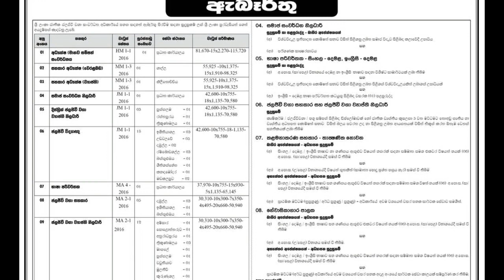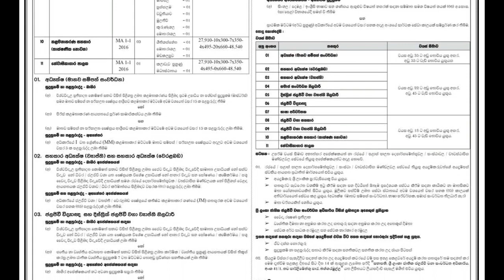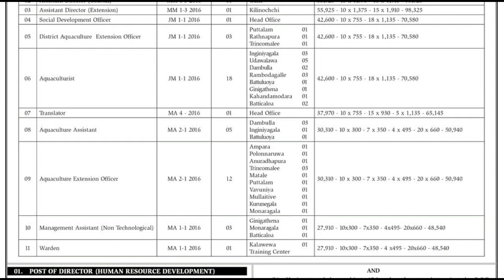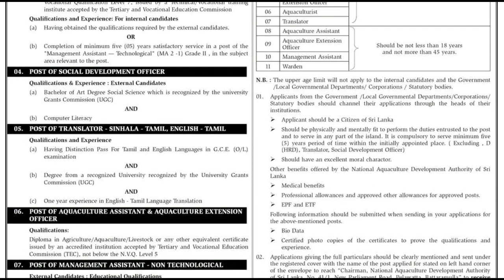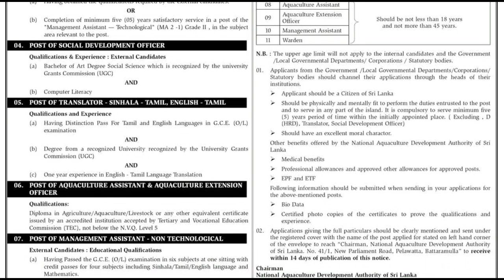ජාතික ජලජීවී වගා සංවර්ධන අධිකාරිය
ඉක්මනින්ම අයදුම් කරන්න..පුරප්පාඩු රැසක් ඔබ සැමට